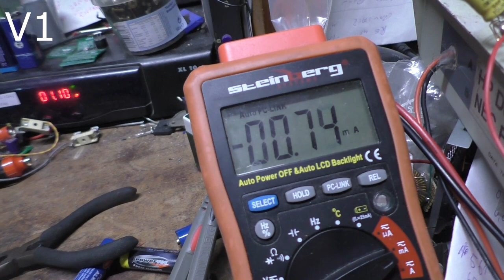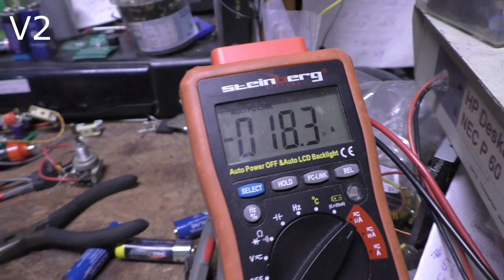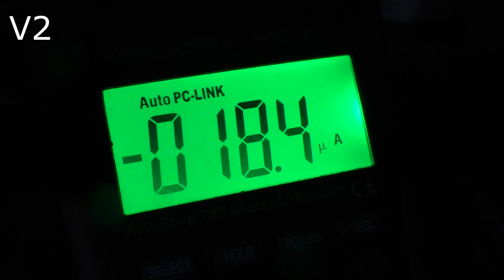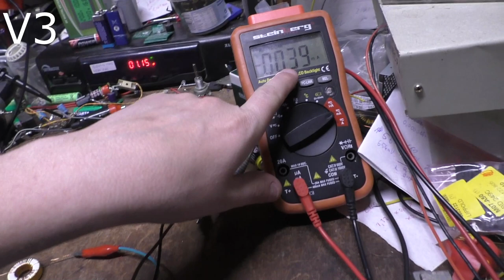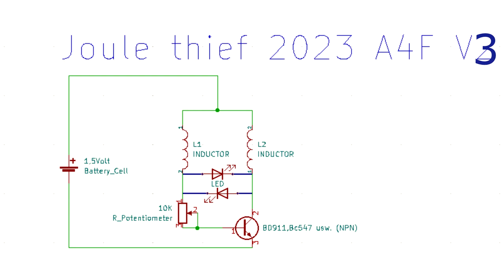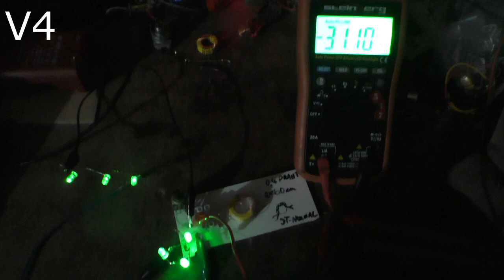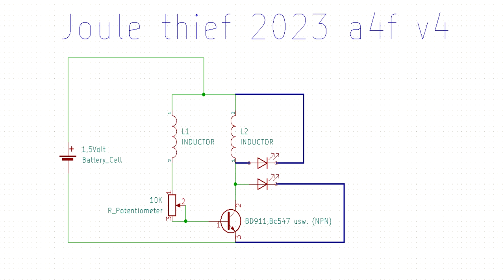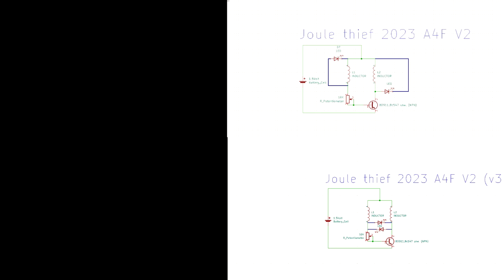Joule Thief 2023 A4F | 5 Version im Test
Vor ca. 30 Jahren wurde das Joule Thief pupliziert.
Seither hat weder der Erfinder noch die Abschreiber etwas dran verändert.
Auch die ach so tollen Elektroniker habens nicht gerafft.
Bin schon gespannt wie das wieder Versucht wird zu wiederlegen :D :D
Diesmal mit 1000Ohm Vorwiderstand?

Wem wird die entdeckung gut geschrieben? Mir?
Sicher nicht, ich denke anhand dieses Beispiels könnt ihr in paar Monaten auf Wiki Lesen das es wohl Elon Musk war :D

Mir bestätigt es nur, das alle nur abschreiben. Und ich dachte immer es wäre anders.
Nun verstehe ich och warum das niemand Rafft.Weil eben alle nur abschreiben und keinerlei Verständnis haben.

Wenn das Vid mit dem Formel Quatsch vertsch is, isses einfacher zu verstehn.
Ich lass mich nicht mehr auf das Level herab.
Wer nich Will der hat schoo.

Ach und für alle die es ja schon immer wusten und hatten und erst jetzt schreiben:
Also habt ihr es gewust und alle angelogen um es für euch zu behalten?
Sehr ehrenvoll, dafür werdet ihr großen Respekt ernten!!!
NICHT :D

Mein Krempel:
"YR-1030"